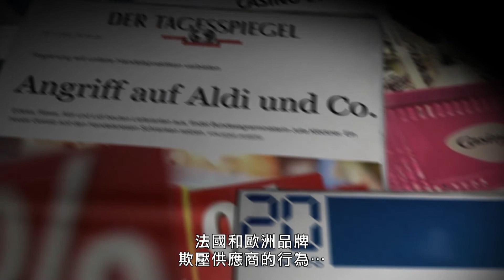大賣場:帝國的殞落│洗髮精每一毫升單價、衛生紙每一張單價，CP值到底怎麼算?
Mass-Market Retailing: The End Of A System?

導演：Rémi Delescluse / 86'10" / 2021

★ 7/28 (四) │22:00│公視頻道│紀錄觀點

超低價、出清價、流血價、砍頭價...大賣場還能再出什麼招?
而流的是賣場的血還是供應商的血?砍的是消費者的食品安全還是賣場的利潤?
【大賣場:帝國的殞落】訪問了法國家樂福的供應商。他們除了承受賣場的低價進貨，甚至還必須自己去整理貨架(這應該是賣場提供的服務)，如果不參加賣場集團的協商會議，還必須提供免費商品來抵「缺席費」。

大賣場是一個充滿幻象的世界；一邊是對公眾開放的空間，空間明亮寬敞，貨架琳瑯滿目；另一方面是一個不透明、更黑暗的世界，在那裡沉默是金。
【大賣場:帝國的殞落】將為您揭露黑暗的那一面。

 法商家樂福為何棄守台灣？無界零售時代要降臨了嗎？
 家樂福改裝頂好門市，傳向供應商強討294億贊助費！